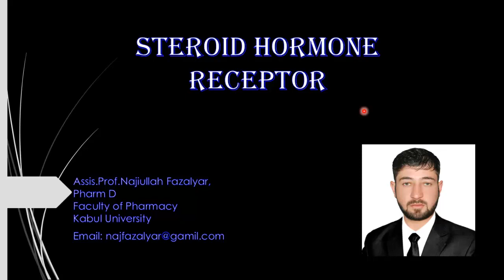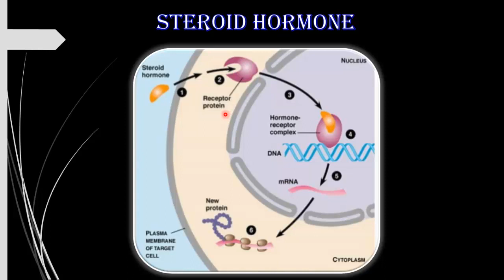5. Introduction to Steroid Hormone's Receptors (Dari) معرفی اخذه های هورمونهای ستروییدی (لسان دری)